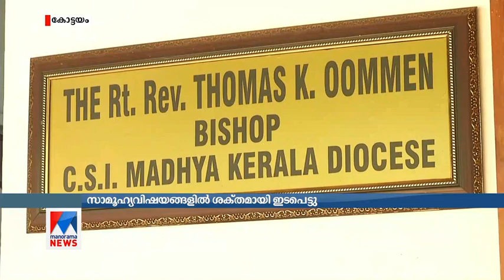സിഎസ്ഐ മഹായിടവക അധ്യക്ഷസ്ഥാനമൊഴിഞ്ഞ് ബിഷപ് തോമസ് കെ ഉമ്മന്‍; പോരാട്ടം ചരിത്രം | CSI Madhya Kerala D